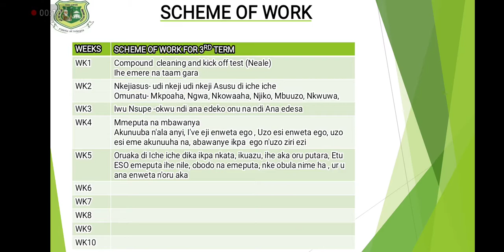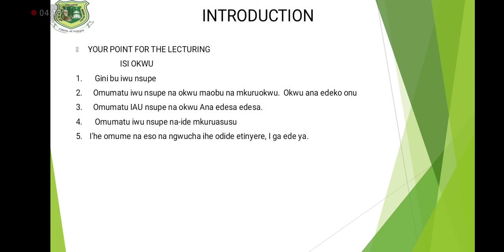IGBO LANGUAGE - IWU NSUPE OKWU (JSS2 WK3)